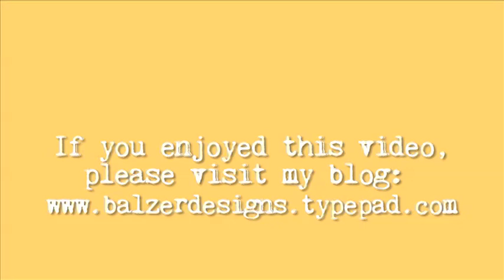Collaged Canvas Fast Forward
This is a fast forward video of me creating a collage on a canvas board.  Supplies used include: acrylic paint, matte medium, gesso, Koi watercolors, Pitt Pen, Cray-Pas, Adirondack Color Wash, patterned paper, book pages, and yearbook pages.